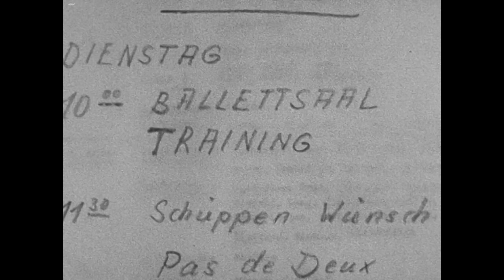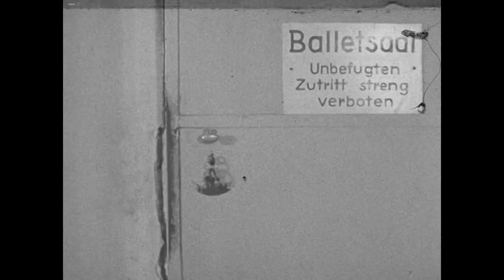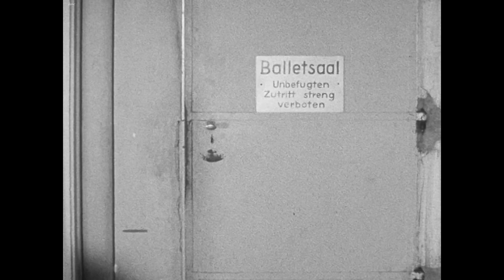Mit den Füßen fängt es an - Ein Tag im Ballett der Bayerischen Staatsoper (1/2)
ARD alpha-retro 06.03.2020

Mit den Füßen fängt es an - Ein Tag im Ballett der Bayerischen Staatsoper

Gezeigt wird in diesem Film von 1955 ein Tag in den Trainingsräumen des Balletts der Bayerischen Staatsoper, die damals noch nicht restauriert war und unverhüllt die Bombenschäden aus dem Zweiten Weltkrieg zeigte. Zuerst trainieren die Erwachsenen, danach die Kleinen, also die Kinder von ungefähr 7 Jahren an. Zu diesen jungen Mädchen kommt dann der Ballettmeister, er sucht für ein neues Stück Tänzerinnen, die auf der Bühne kleine Tauben darstellen sollen. Große Aufregung: Wer darf mitmachen?